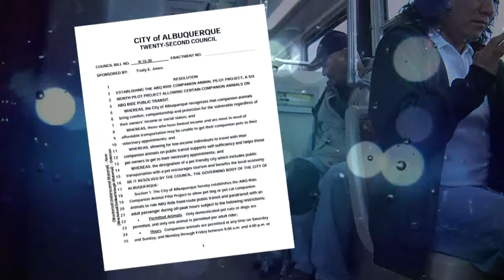Albuquerque City Council looking at expanding pet policy on buses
A resolution set to be heard by an Albuquerque City Council committee Monday night would establish a pilot project to allow companion animals on public transit.